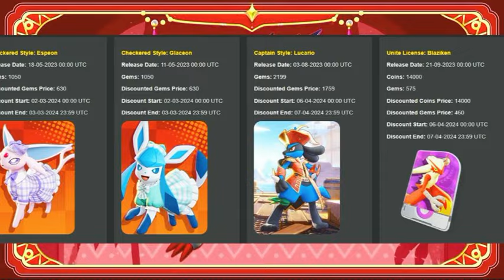Season 19 Update & New Holowear Discount || Pokemon Unite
Hay there pokemon trainers this is auraglitch and in this video i will tell you new updates of pokemon unite
Dragons are in rage | New DRAGON Event | New holowear Discount | Season 19 Update | New Dragon Event is here | Pokemon unite Rise of Dragon type | Pokemon Unite Licence Discount